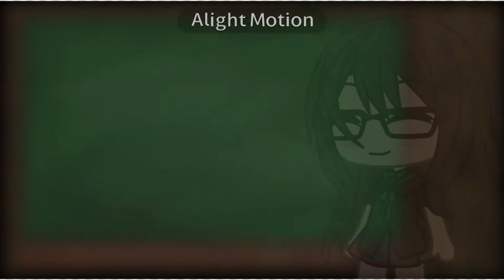✨ Save The Innocent ❤️ || Meme || GL || [ Original Creator @DevilBona ]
Hi, It Took Me 2 Days TvT ✨ But Enjoy!

Original Creator - @DevilBona
Inspired By? - @DevilBona

Can someone say? what does inspired mean? TvT 💔

Screenshot - ???

Ft - @Veraa_kyy
Bestie ✨

Used apps -
Power director -
Capcut -
Ibispaint -
Alight motion -

⚠️ They might be deleted ⚠️
       Lazy + Weird ?
       Bad Grammar + Bad English ?

Tags